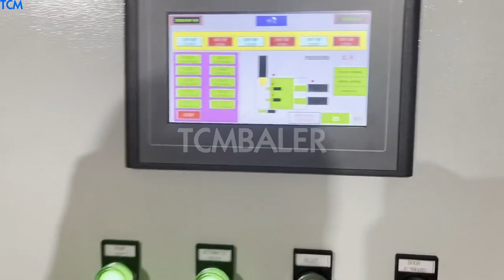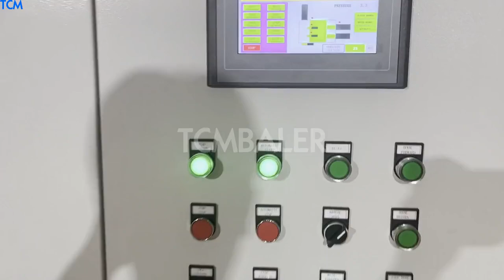auto feeder baling press aluminium scrap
Scrap Baling Press UK, Triple Compression Scrap Baling Russian, Scrap Baling Press We are a leading Manufacturer of triple compression scrap baling machine, scrap pressing machine, top ejection scrap baling press, auto front ejection scrap baling press, aluminum scrap baling press and scrap baling press auto feeder from Coimbatore, India. Scrap Baling Presses Malawi, Hydraulic Scrap Baling Presses Finland, Santec Exim Private Limited, Manufacturer of scrap baling presses also supplies hydraulic scrap baling presses, scrap baling press, horizontal metal scrap baling press, bladder curing presses, double compression scrap baling presses, vertical type baling presses, single compression scrap baling presses. scrap aluminum baling press Turkey, scrap aluminum baling Cape Verde, 3,745 scrap aluminum baling press products are offered for sale by suppliers on Alibaba.com, of which other packaging machines accounts for 7%, balers accounts for 1%, and other recycling products accounts for 1%. A wide variety of scrap aluminum baling press options are available to, Scrap Baling Press Turkmenistan, Scrap Baling Press Manufacturer Georgia, Leading Manufacturer and Exporter of Scrap Baling Press such as Scrap Baling Press, Top Ejection, Scrap Baling Press Auto Front Ejection, Aluminum Scrap Baling Press, Fully Automatic Scrap Baling Press and Scrap Baling Press, Auto Feeder from Pune. We are an established manufacturer and supplier of Scrap Baling Press that is used for making bales of metal scraps. Quality Aluminium Scrap Baler for Waste Recycling Ireland, Malta, 0.5, 1 Ton, h, Aluminum scrap, Baler for Compressing Cartons, Boxes, Baler Machine for Paper, Cardboard, Baling Press for cans, tins, Books, newspaper, Manual Vertical Balers, Plastic bottles, soft plastic, Rigid plastic, Vertical Compactors, Waste Compactors for Waste Recycling Centers Scrap Baling Presses Cyprus, Scrap Balers and Scrap Baling Lithuania, Scrap Baling Presses, Leading manufacturers and exporters of scrap baling presses, scrap balers, scrap baling press, triple compression balers, double compression scrap balers, single compression scrap balers, briquetters, briquet press, drum crushers, lpg cylinders, bottles crushers and vertical type balers by Santec Exim Pvt. Ltd. IRON SCRAP BALING PRESS Germany, Automatic Scrap Baling Barbados, With the support of our adroit professionals, we provide our clients a high quality Automatic Scrap Baling Press. Used in the melting of ferrous and non, ferrous scrap, provided baling press is made using the finest quality components by our skilled professionals in tune with set industry norms. used scrap metal baling press Switzerland, used scrap metal baling New Zealand, A wide variety of used scrap metal baling press options are available to you, There are 744 suppliers who sells used scrap metal baling press on Alibaba.com, mainly located in Asia. The top countries of suppliers are China, India, from which the percentage of used scrap metal baling press, MATR Industries Benin, Secunderabad Poland, Manufacturer of Conveyor And Conveyor Belt, Scrap Baling Press Trommel Screen offered by MATR Industries from Secunderabad, Telangana, India. Manufacturer of Conveyor And Conveyor Belt, Scrap Baling Press Trommel Screen offered by MATR Industries from Secunderabad, Telangana, India, Auto Feeder Conveyor. Get Best Quote. Industrial, metal iron baling press machine Vietnam, metal pressing Malaysia, We are instrumental in manufacturing and export of baling and bundling presses, which find usage in ferrous metal non ferrous metal scrap industries. Available in diverse dimensions, these machines are immensely used to bundle machined or punched scrap into different sizes of bundles for providing the clients conveniences in storage and transportation. aluminum scrap baling machine Uruguay, aluminum scrap Western Sahara, Alibaba.com offers 5,128 aluminum scrap baling machine products. About 77% of these are Scrap Metal Balers, 8% are Other Packaging Machines, and 0% are Hydraulic Press. A wide variety of aluminum scrap baling machine options are available